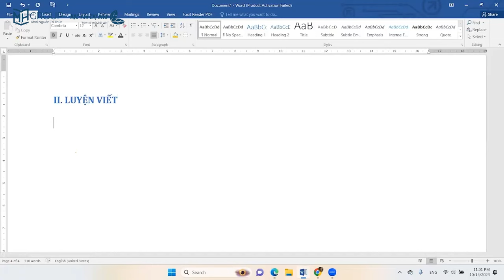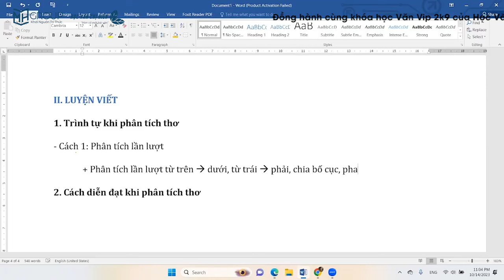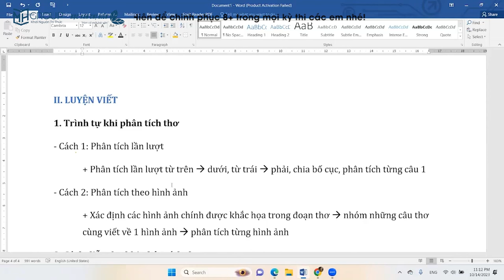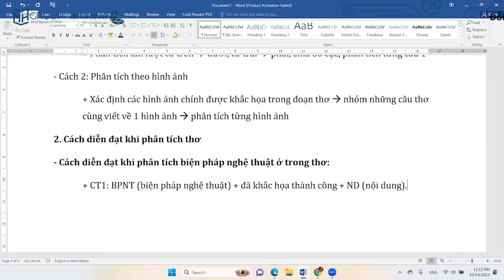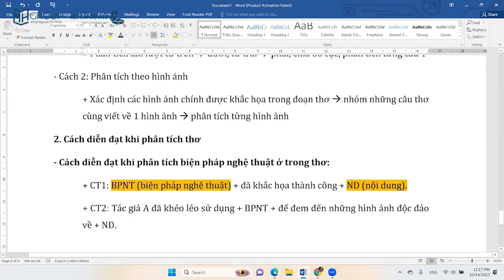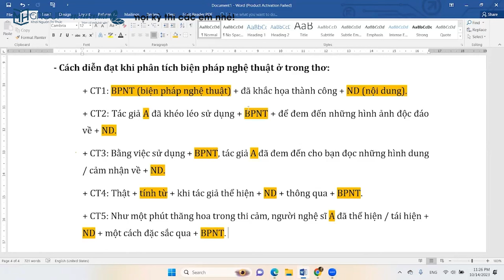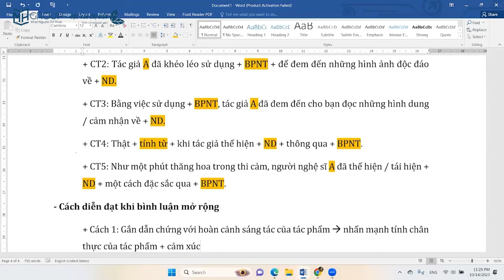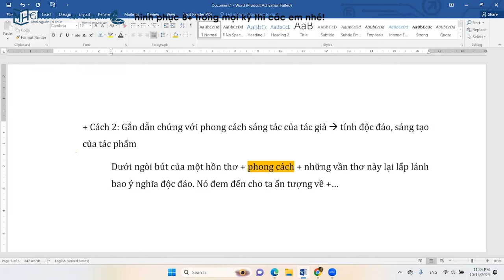NGỮ VĂN 9: HƯỚNG DẪN CÁCH PHÂN TÍCH TÁC PHẨM THƠ || HỌC VĂN CHỊ HIÊN